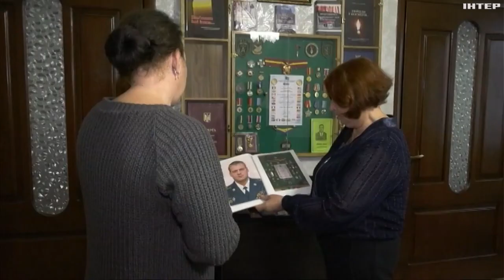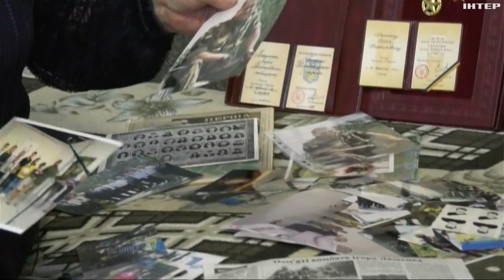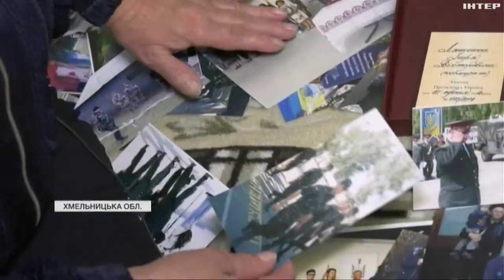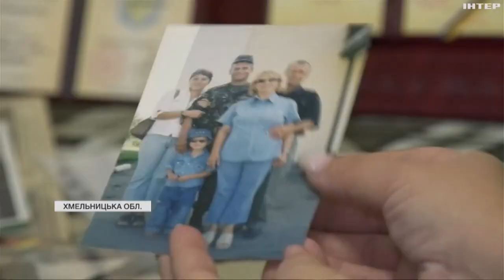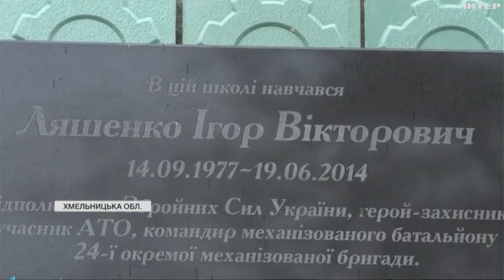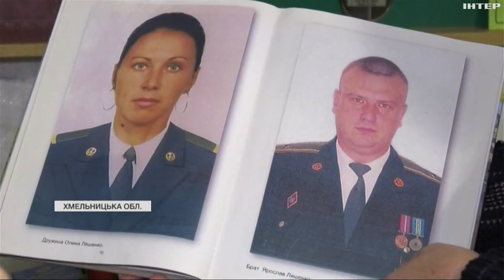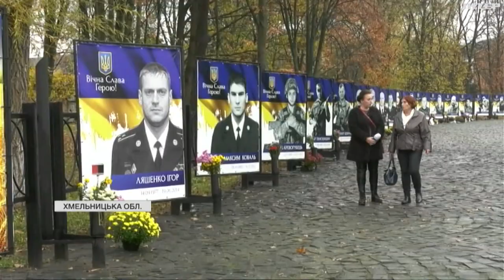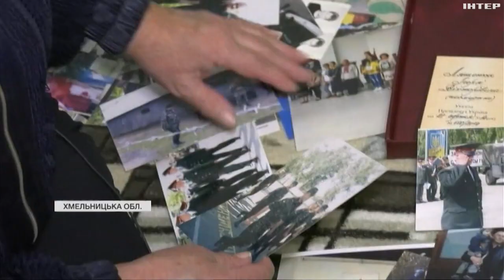Захопив стратегічний міст поблизу Закітного: історія загиблого комбата